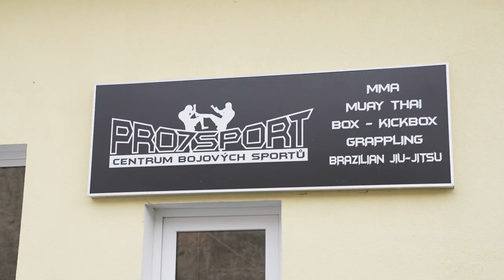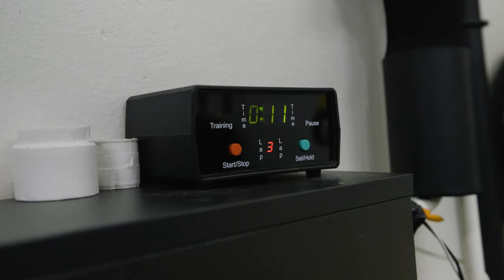KOZMA: The old unbeatable PINK PANTHER is back! | ON SIGHT EP 2 | OKTAGON 40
🔥 European MMA Champions League 🌍🏆starts this Saturday in the toughest city of the Czech Republic - OSTRAVA⛓️⚙️. Don't miss Europe's 🔝 Welterweight fighters - Buy PPV and watch live 🔴